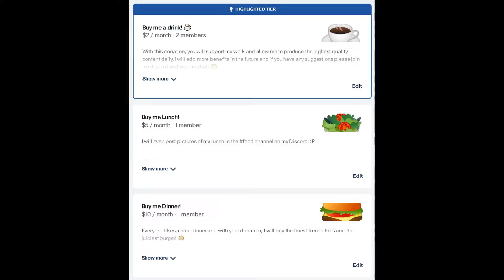RimWorld 1.5 ANOMALY | S1E34 - She Returned!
Hey Everyone! The new DLC for RimWorld is out and Anomaly is the focus of this new series. Starting with a single rich explorer we will venture out into a fresh rim world and uncover the dark secrets it holds. The difficulty is set to Blood and Dust so we can enjoy and experience the new content, and even if we fail and get consumed by dark forces there still may be hope! Let's Play!

Map Seed:
Anomaly
42.93 N
26.98 W
Maximum Population
+1 Rough Outlander Union Faction
Mountainous - Marble, Granite
30/60 Days Growing Season

The series has Royalty, Ideology, Biotech, and Anomaly DLC installed.

DEVELOPER:
Ludeon Studios
PUBLISHER:
Ludeon Studios